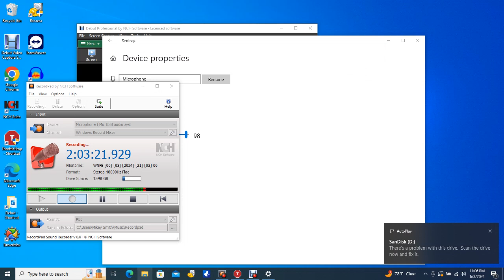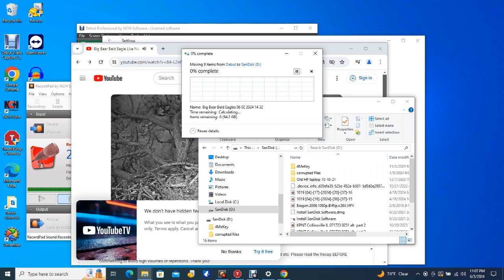Big Bear Bald Eagles 06/03/2024 22:34